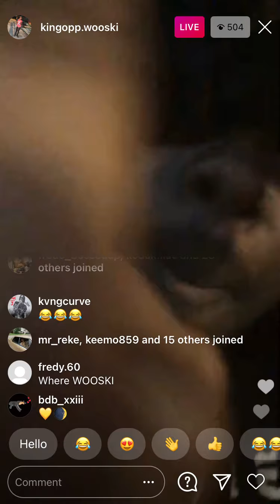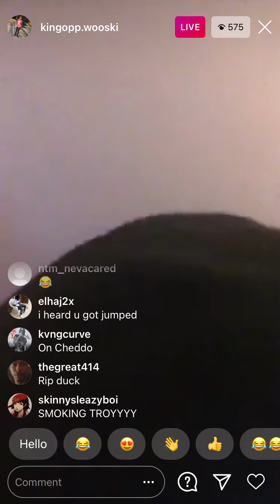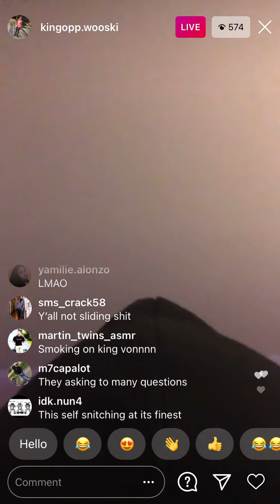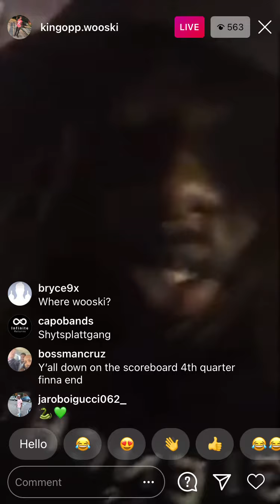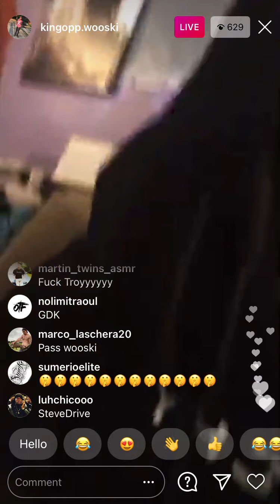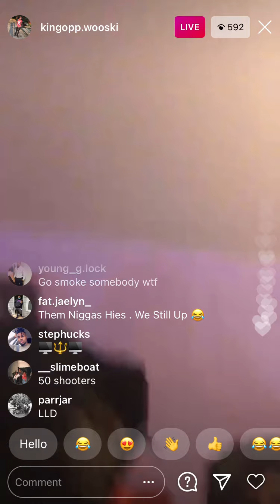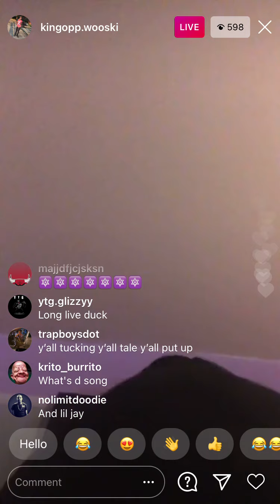FBG BigSplat & Wooski On Live Asking Where The Opps At FBG